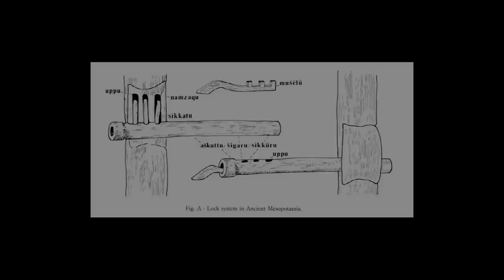6000 years ago Ancient Lock cabinet / wood hinge cabinet / mechanism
woodworking Ancient Lock system / wood hinge cabinet / mechanism